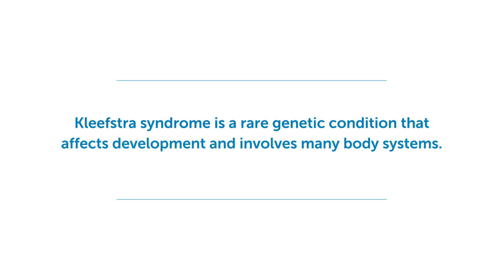Thriving with Kleefstra syndrome | Boston Children’s Hospital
Paul Terry learned at 21 that he had Kleefstra syndrome, a rare, newly recognized genetic disorder — but it’s not holding him back. Read Paul’s story and learn about research on Kleefstra syndrome

▶Meet the Expert:

Siddharth Srivastava, MD
Assistant in Neurology

 Zoë Frazier, MS, CGC
Genetic Counselor and Clinical Research Coordinator, Department of Neurology

Jonathan Lipton, MD, PhD
Researcher, F.M. Kirby Neurobiology Center